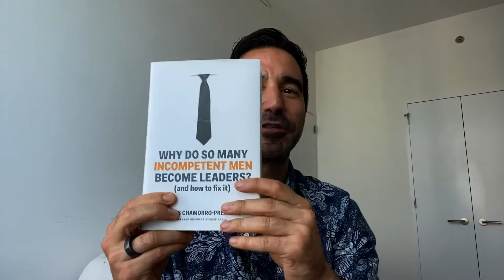Understanding ourselves better with AI - Dr Tomas Chamorro-Premuzic - Deeper Signals | MIT #014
In this episode, Dr. Tomas explores the benefits of using AI to help people gain a better understanding of themselves and others around them in the workplace. Humans are peculiar creatures who enjoy living inside their social bubbles. Everyone should strive to become a less biased version of themselves.